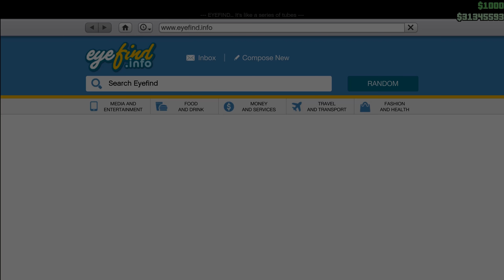NEW HYPERCAR! Overflod Entity XXR | SA Super Sport Series | Customizing & Driving | GTA Online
Customizing and Driving the Brand New Overflod Entity XXR in Grand Theft Auto 5 Online.

$2,305,000 - Legendary Motorsports

Part of SA Super Sport Series

The all new Entity XXR is a low-slung, pitilessly fast hypercar - now available exclusively from Legendary Motorsport.

Sure, it makes sense for a nation of ultra liberal herring-lovers to lead the world in the manufacture of affordable flat-pack furniture. But just when you think you've got the measure of them, the Swedish go and product a low-slung, heavyweight, pitilessly fast hypercar, and suddenly it's hard to sustain your prejudices when you're experiencing enough G-force to separate your face from your skull. Go figure.